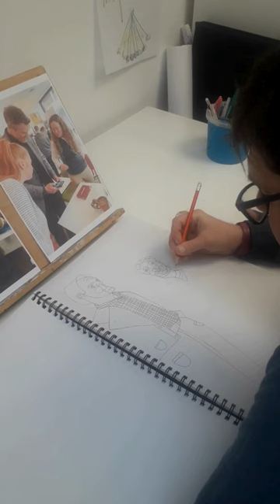Ben draws Will Quince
Ben draws from photos of Conservative MP Will Quince and his successor James Cracknell who had a grand tour by staff and trainees of Level Best Enterprises earlier in February.